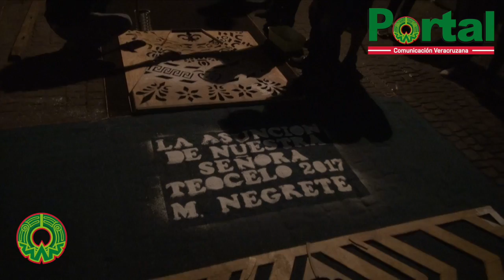Noticiario con Karen Bonilla 14 de Agosto de 2017